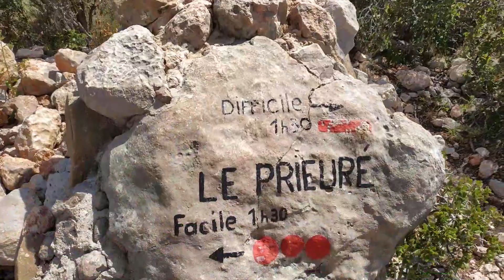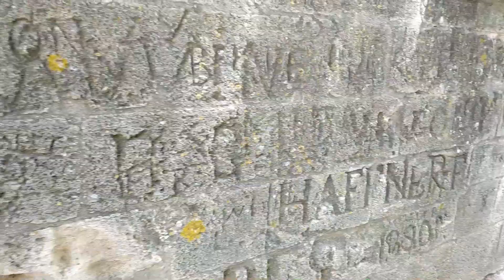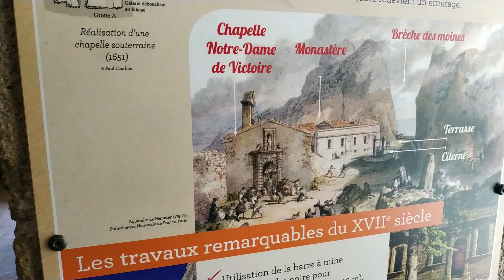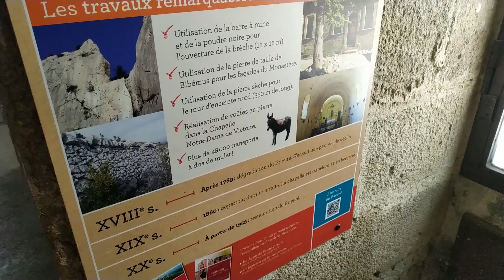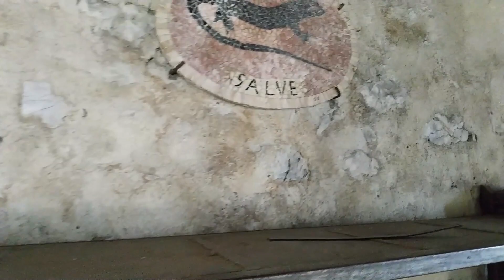1252 ПРОГУЛКА НА ГОРУ СЕНТ ВИКТУАР _ художник Короленков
1252 ПРОГУЛКА НА ГОРУ СЕНТ ВИКТУАР _ художник Короленков

Приглашайте!